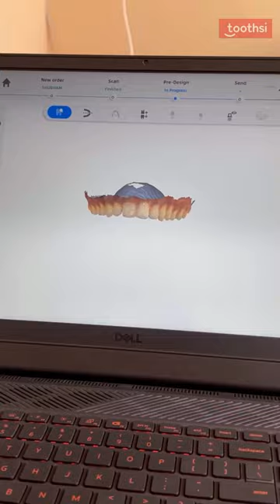Use code : RS3Z1KBNQR to get extra discount on Toothsi